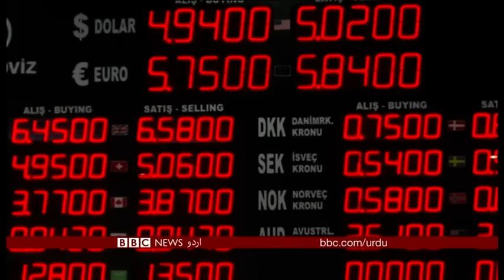Sairbeen Thursday 2nd August 2018- BBCURDU